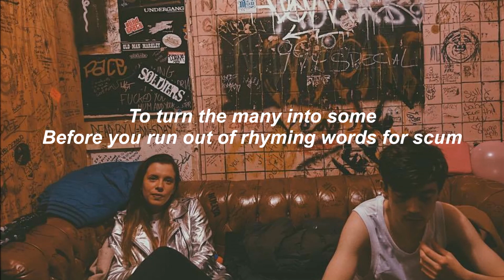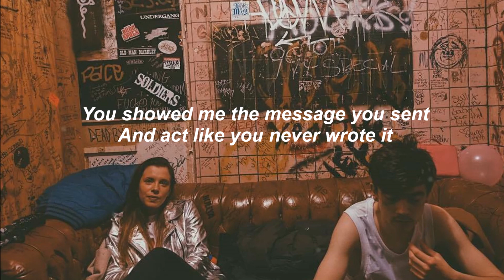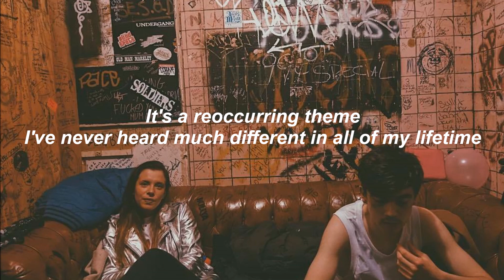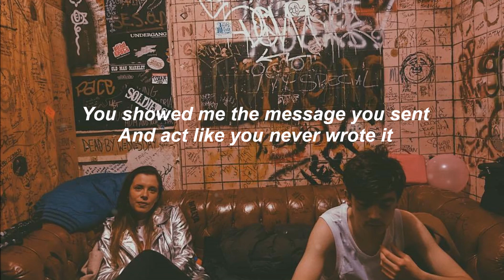Declan Mckenna - I am everyone else // Lyrics